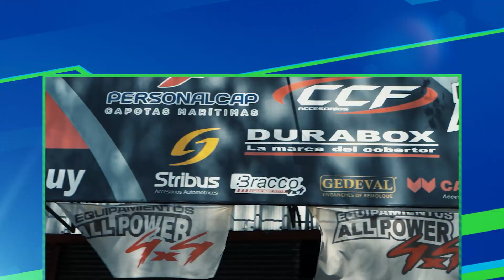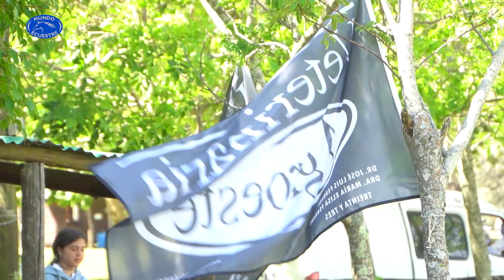MUNDO ECUESTRE - PROGRAMA 11/11/2023 - Bloque 1